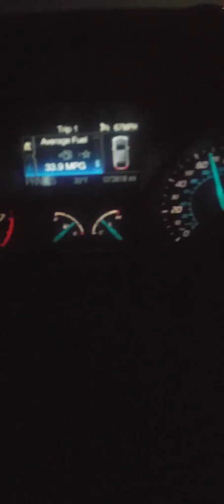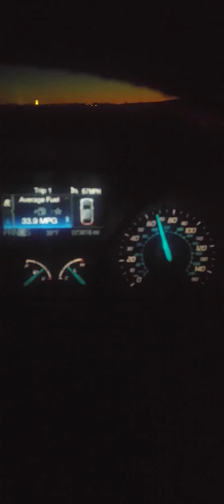Dark morning driving video